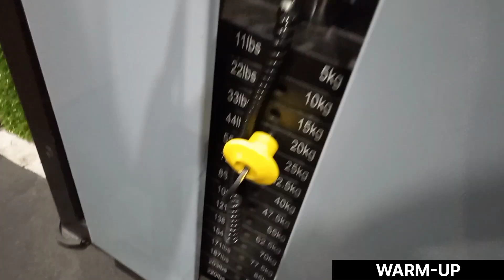SQUAT PR FAIL 😭🥺 || LEG WORKOUT || GAURAVMARKUNA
SQUAT PR FAIL 😭🥺 || LEG WORKOUT || GAURAVMARKUNA squat powerlifting ‎@gauravmarkuna0000

hello  family welcome to my youtube channel here I will help you to achieve your goals and also share my vlog  in this channel all you have to do is support my work I will make and do the best for you guys🥰love you all 🥰
YouTube:hello  family welcome to my youtube channel here I will help you to achieve your goals and also share my vlog  in this channel all you have to do is support my work I will make and do the best for you guys🥰love you all 🥰